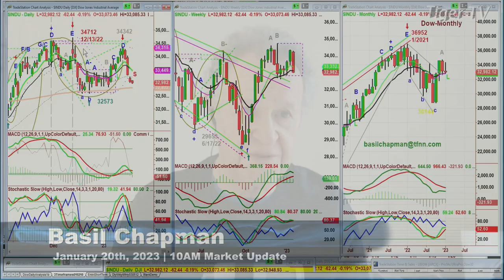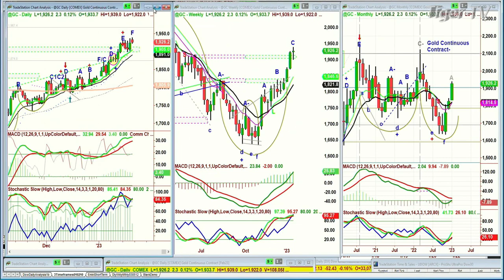January 20th, 10AM ET Market Update on TFNN - 2023